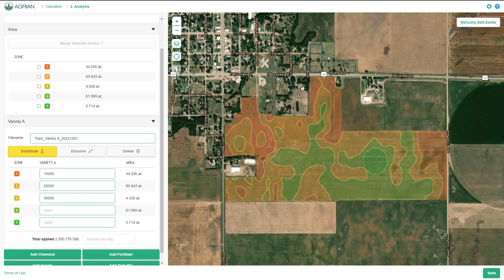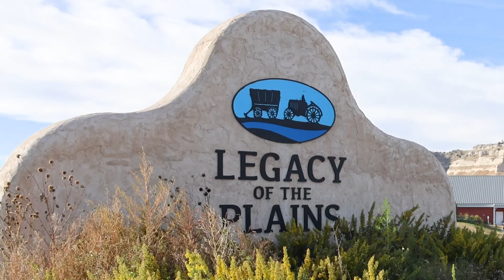Getting Started In John Deere Operations Center - FarmCast Ep 16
In this episode of the FarmCast, we explore the growing significance of the operations center.  Join us as Mike Wemhoff and Scott Osborne as they discuss the evolution of the operations center and its pivotal role in modern farming practices. From machine information to agronomy details, the operations center is becoming a central hub for all aspects of farming. Discover how John Deere plans to leverage the operations center as a platform for customer interaction, making it the primary source for valuable information. Whether you're just starting with a few pieces of equipment or managing a large farm, the operation center aims to streamline processes and enhance efficiency. Mike emphasizes the importance of customer engagement, sharing success stories from beginners finding immediate value to advanced users reaping the benefits of precise data management. Learn about the accessibility of the operation center, its mobile app, and the low entry barrier that makes it a game-changer for all farmers.

Visit 21stCenturyEquipment.com

About the FarmCast:
Embark on a captivating journey with us as we dive deep into the world of agriculture's cutting-edge innovations and customer experiences. Join us as we explore the very forefront of agricultural technology, shedding light on the latest advancements that are shaping the future of farming. Our mission is to inform, inspire, and empower farmers and enthusiasts alike.

0:00 - Importance of Op-Center
2:40 - 3 Tiers of Data
3:35 - Find Value
5:00 - Mobile App
6:55 - Customer Success Stories
9:30 - Accessibility